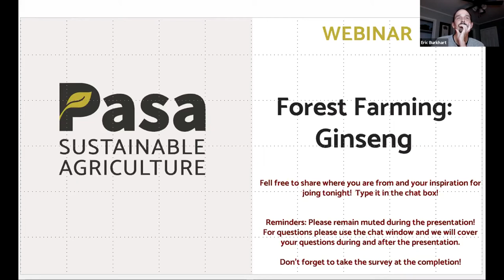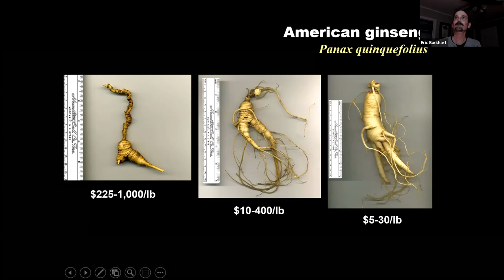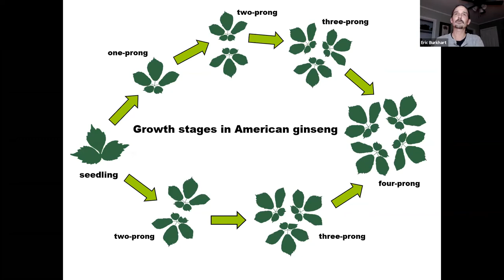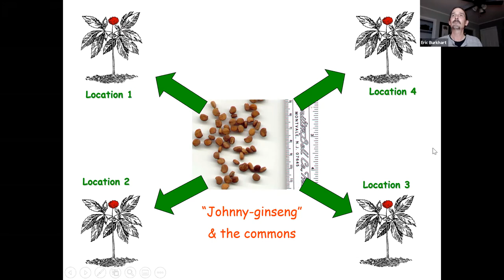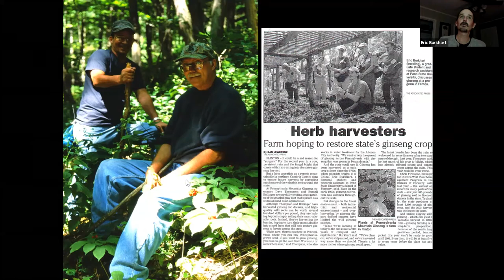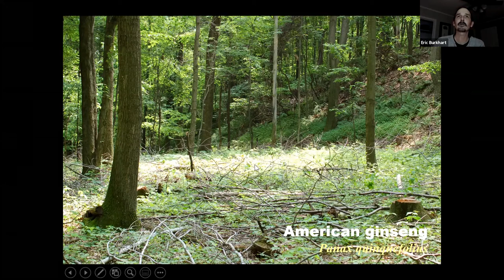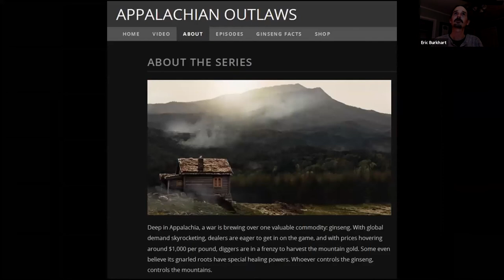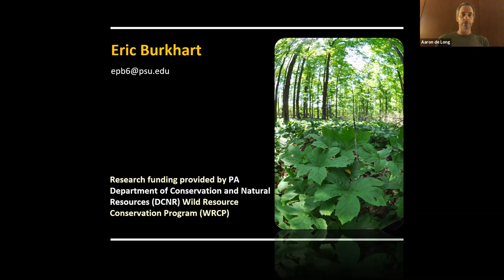Forest Farming: Ginseng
Ginseng is one of Pennsylvania’s most valuable woodland crops.

During this webinar, Dr. Eric Burkhart from Shaver’s Creek Environmental Center discusses basic horticultural aspects of the crop, as well as economic considerations. Forest crop tree management and silviculture, including how to manipulate the forest canopy to promote ginseng crops and salvage trees killed by invasive insects, such as the Emerald Ash Borer, are also discussed.